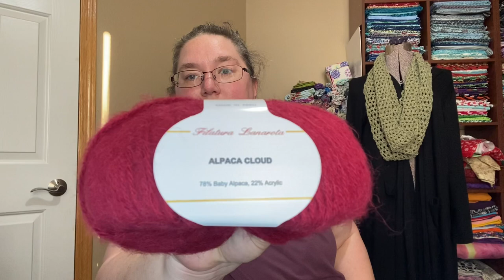Unboxing! My First and Only Smileys Order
Hello!

Tonight we are looking at my first and only Smileys Yarn order!

Note: Any links are provided for ease of access.

Krafting Kitty
400 SE Gateway Dr